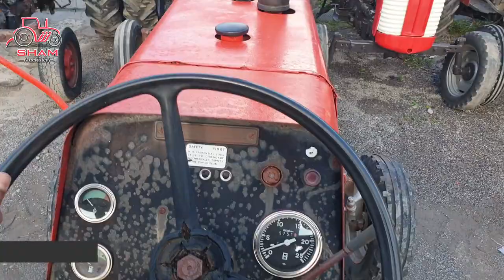Massey Ferguson 275 ماسي فرغوسون